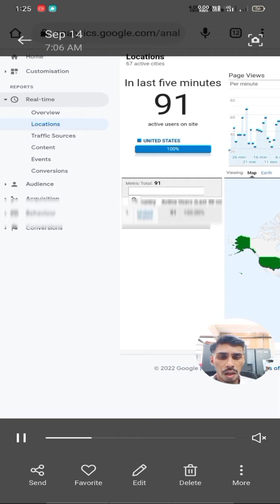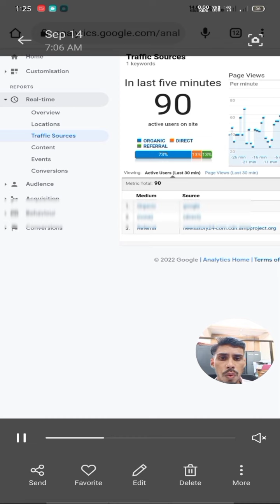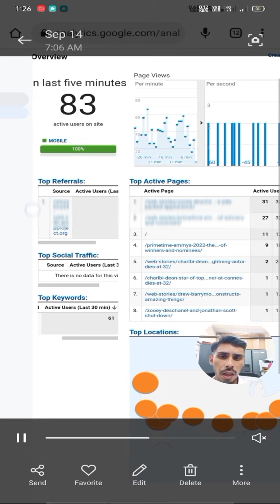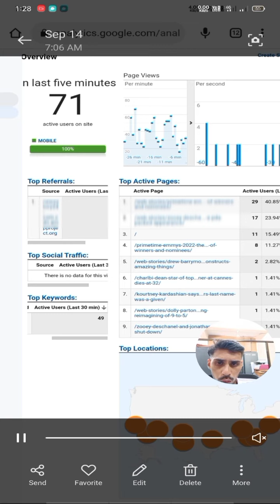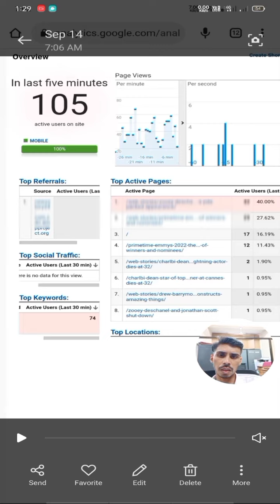WebStories traffic 100+